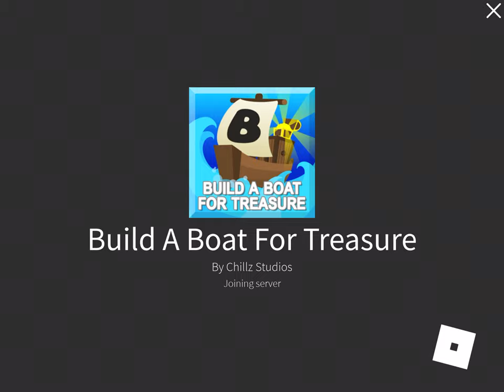Glass could see through glue block?